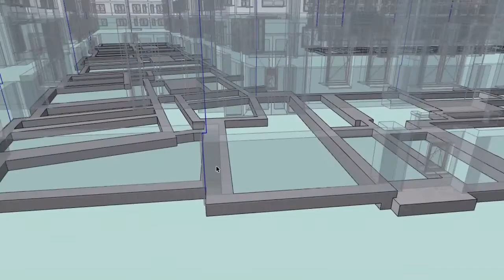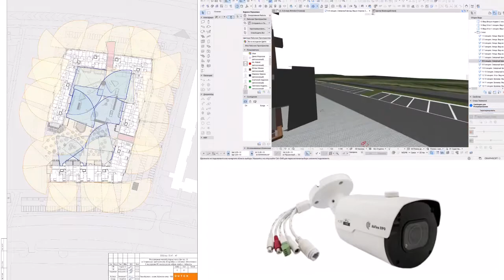Инженерные системы в ЖК «Welltown»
Квартиры в ЖК «Welltown» на сайте welltown.ru